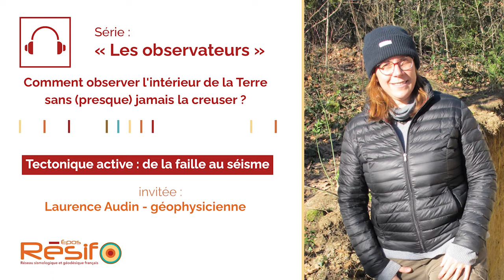Podcast "Les observateurs". Tectonique active : de la faille au séisme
Laurence Audin est géophysicienne à l’Institut de Recherche pour le Développement, l’un des 18 membres du consortium Résif-Epos.  Laurence est spécialiste de Tectonique active et s’intéresse aux séismes et aux failles qui les produisent. Elle travaille principalement sur l’identification de ces failles et sur l’analyse de leur potentiel sismique, c’est-à-dire leur capacité à produire de nouveaux séismes.